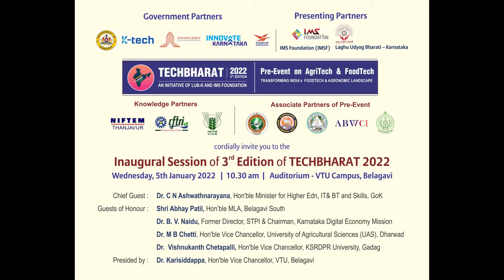Dr. Karisiddappa,Vice Chancellor ,VTU - Inauguration of TechBharat 3.0,VTU,Belagavi,